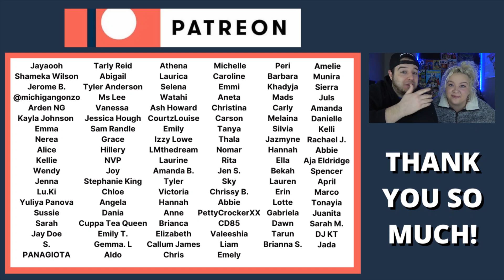Little Mix Buzzing in Before They're Ready | COUPLE REACTION VIDEO